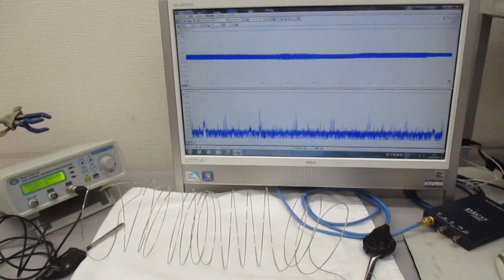対象物の振動モードに合わせた、超音波制御（線材への超音波伝搬） Ultrasonic-labo